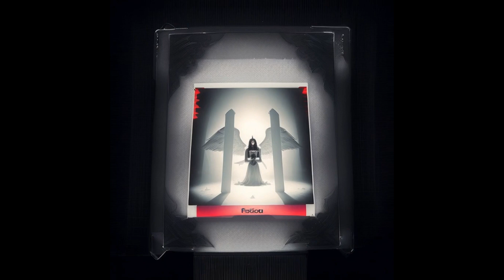[Epic] Drunk Robot Singing Karokee : The Beat Goes On Chill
Drunk Robot Singing Karokee

Shoppers are always on the lookout for the latest deals and trends. As we all know, shopping can be a fun and rewarding experience, but it can also be overwhelming and time-consuming. That's why it's important to stay up-to-date with the latest news and developments in the retail world. And what better way to do that than with a catchy song to keep you in the loop?

Introducing "Shop 'til You Drop: The Beat Goes On" - a new hit single that combines shopping news and music all in one. This song is the perfect way to stay up-to-date on the latest retail trends while also enjoying a catchy tune that will keep you moving and grooving.

So what can you expect from "Shop 'til You Drop: The Beat Goes On"? For starters, you'll get the latest news on sales, discounts, and promotions from your favorite stores. Whether you're looking for fashion, beauty, or home goods, this song has got you covered. Plus, with its upbeat tempo and catchy lyrics, you'll feel energized and ready to take on the world of retail.

But that's not all. "Shop 'til You Drop: The Beat Goes On" also includes insider tips and tricks to help you save money and get the most out of your shopping experience. Whether it's using coupons, taking advantage of loyalty programs, or shopping during off-peak hours, this song will help you become a savvy shopper in no time.

And let's not forget about the music itself. With its infectious beat and sing-along chorus, "Shop 'til You Drop: The Beat Goes On" is the perfect addition to any shopping playlist. Whether you're hitting the mall, browsing online, or just dancing in your living room, this song will keep you moving and grooving.

So if you're looking for a fun and catchy way to stay up-to-date on the latest retail news and trends, look no further than "Shop 'til You Drop: The Beat Goes On". With its catchy tune and insider tips, this song is sure to become your go-to for all things shopping-related.